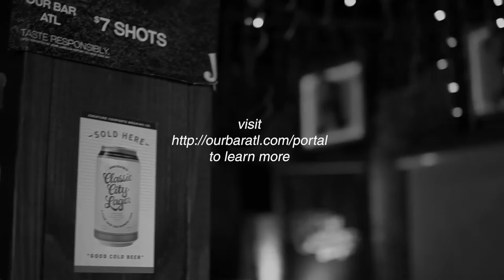Our Bar ATL: Tasting 4 Tastemakers ft. Creature Comforts Brewing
On Thursday, April 8th, Our Bar ATL launched another episode of its “Tasting 4 Tastemakers” series 🍺💣 .

This time, we had @thenodatl in partnership with @creaturecomfortsbeer as they invited select special guest DJs, emcees, chefs, business owners and genuine Hip-Hop supporters to hang out, build and partake in enjoying the delicious Athena, Tropicalia, and Classic City Lager flavors from the Athens, GA-based brewery.

They were accompanied by the sights & sounds of a 100-track visual playlist packed with nothing but the latest and greatest in current Boom-Bap.

All to whet the appetite in advance for The ‘Nod’s hard-hitting event, which landed a week later on Thursday, April 15th @ 8p 🔑 .

Big thanks to @djkerosene @juanwhartonjr @realalesharpton @respectabledan for helping make this very dope session happen! 💯

💣  @djkerosene on the beat / soundtrack!

🔥 Come to Our Bar ATL to get the full experience of The ‘Nod as they continue to produce these amazing sessions throughout the year.